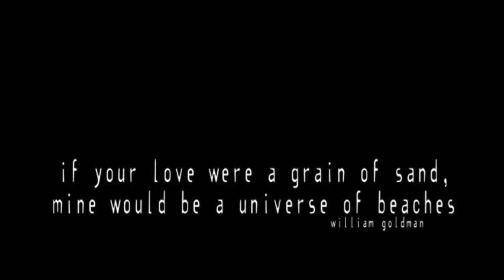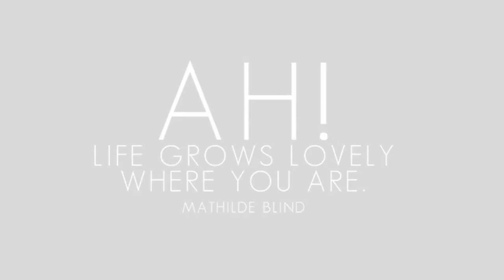Happy 50th Mel! By Lori Douglas Photography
Beautiful family photos on the beach in Duck on The Outer Banks of NC by Family and Wedding Photographer, Lori Douglas Photography

Song: "I Got You" by Michael Franti & Spearhead